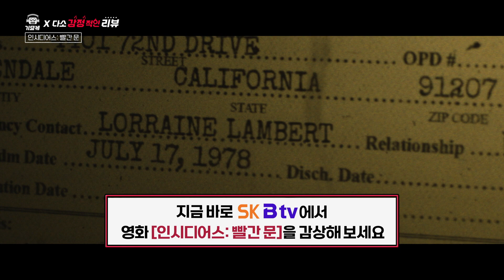[B tv 영화 추천] B tv x 기묘케 : ‘인시디어스 : 빨간 문’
10년 전, 유체이탈을 통해 기이한 사건을 겪은
조쉬와 달튼 부자는 그날의 기억을 모두 지운다.

10년 후, 조쉬는 수상한 존재가 주변을 맴돌고 있음을 느끼고,
집을 떠나 대학에 입학한 달튼은
봉인된 기억 속 빨간 문에 대한 의문을 품게 된다.

램버트 가족에게 연달아 기괴한 사건들이 일어나고
과거의 비밀이 끔찍한 악몽으로 되살아나는데…
영화 ‘인시디어스: 빨간 문’